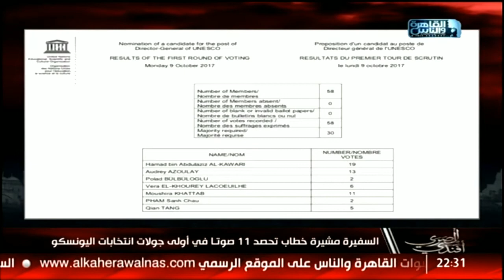المصرى أفندى | الدروس المستفارة من الفوز.. السفيرة مشيرة خطاب وإنتخابات اليونسكو